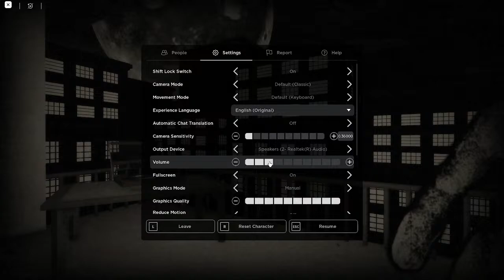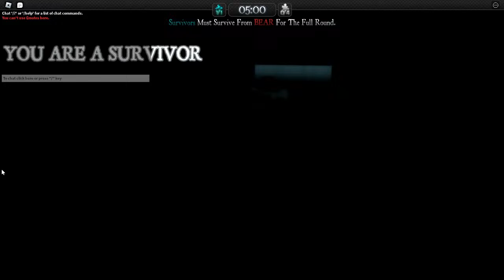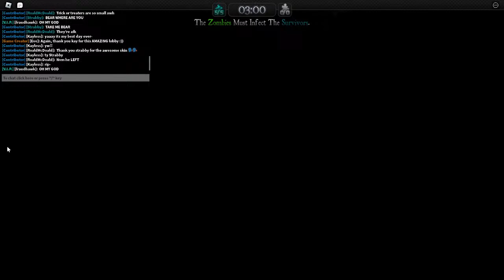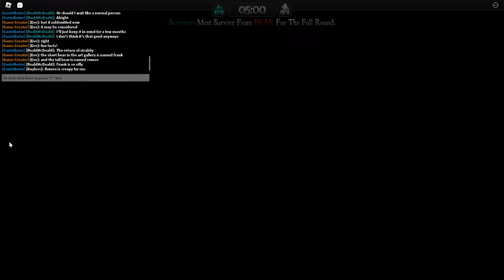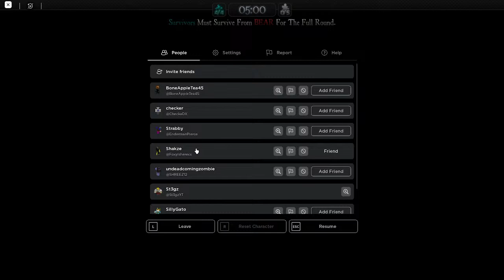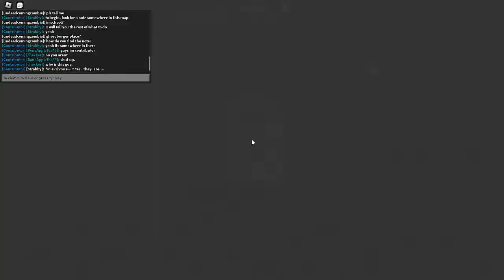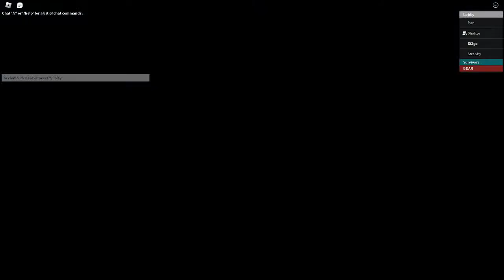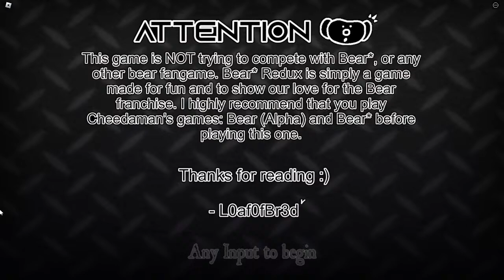REDUX* 1 Year Anniversary!! | Roblox REDUX*